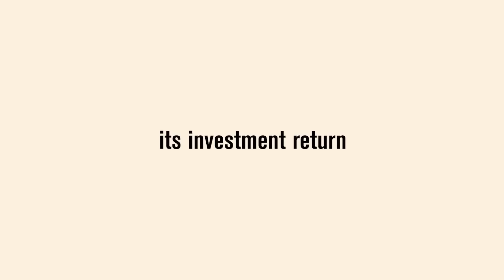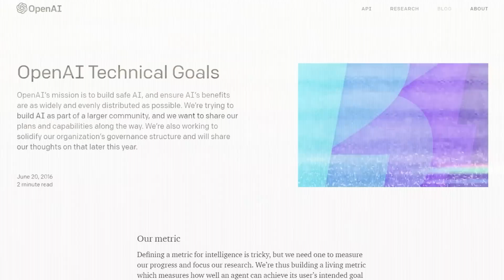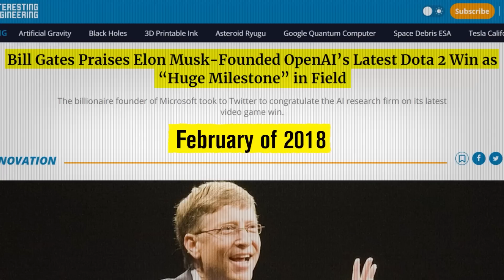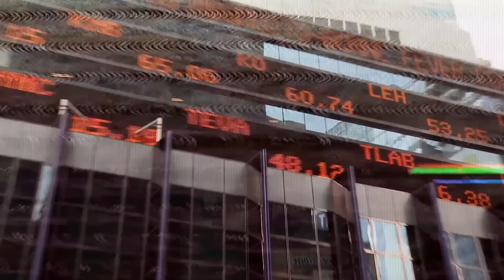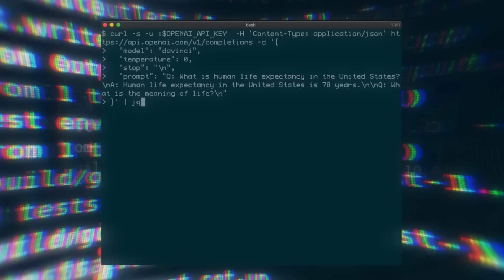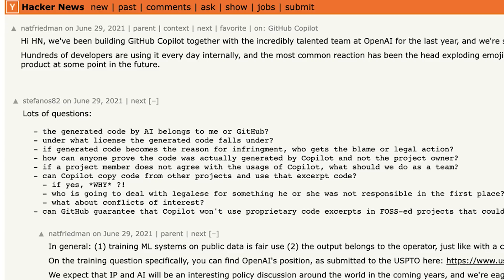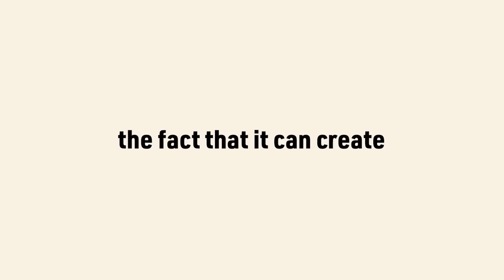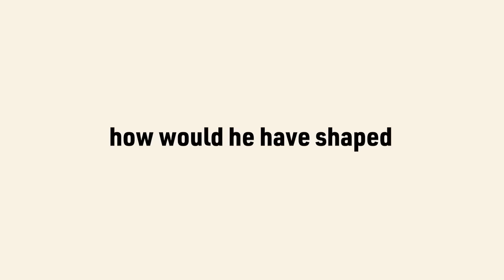How Microsoft Took Control of OpenAI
This is the story of how Microsoft overtook what was once a non-profit company for humanity and turned it into a for-profit company doing Microsoft's bidding to get them ahead in the AI race.

In 2015, a non-profit company called OpenAI was founded by world-class research engineers and scientists, and funded by a group of the biggest names in Silicon Valley, who collectively donated $1B.
They are the AI research and deployment company behind a couple products that you’ve probably heard of, like DALL-E-2 and ChatGPT.
When founded, they had one goal in mind: to advance digital intelligence in the way that is most likely to benefit humanity as a whole, unconstrained by a need to generate financial return.
But earlier this year on January 23, 2023, OpenAI accepted a $10B investment from Microsoft, on top of Microsoft’s previous investment of $1 Billion dollars in 2019, making Microsoft a reported 49% stakeholder, receiving 75% of OpenAI’s profits until it secures its investment return.
At face value, it looks like any other investment into a budding, thriving company. But is it? Because just after Microsoft’s initial investment in 2019, OpenAI legally restructured from a non-profit company to a “capped” for-profit company, with ongoing collaborations exclusively with Microsoft.
So, how did we get here? Why did OpenAI go from a non-profit for humanity to a for-profit that's heavily intertwined with Microsoft? And what has OpenAI accomplished?
Well in this video, that’s exactly what I’m going to talk about, and a whole lot more. From the founders, to the technological research and achievements, the products and funding, and how their mission has shifted overtime.
This is The Untold Story of OpenAI.